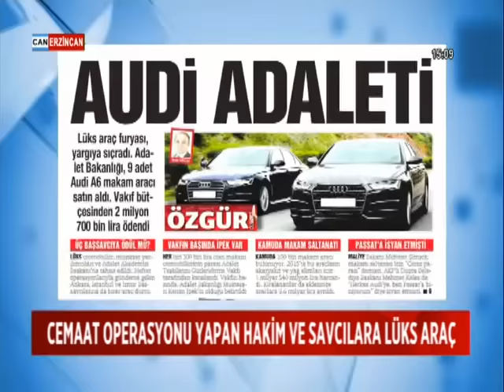CEMAAT OPERASYONU YAPAN HAKİM VE SAVCILARA LÜKS ARAÇ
ADALET BAKANLIĞI, CEMAAT SORUŞTURMALARINI YÜRÜTEN BAŞSAVCILARA LÜKS MAKAM ARAÇLARI ALDI. ADALET TEŞKİLATI GÜÇLENDİRME VAKFI’NIN KASASINDAN KARŞILANAN ARAÇLARA, YAKLAŞIK 3 MİLYON LİRA HARCANDI.